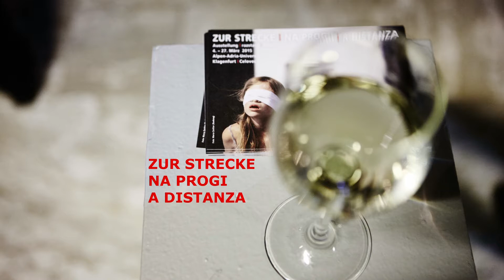ZUR STRECKE | NA PROGI | A DISTANZA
Ausstellung | razstava | mostra
Zwei Jahre DURSTSTRECKEN | RAZDALJE | DISTANZE 2013–2014
04 03–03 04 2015 | ALPEN-ADRIA-UNIVERSITÄT KLAGENFURT/CELOVEC
KAMERA & SCHNITT: Niki Meixner, 2015
FOTOS: Johannes Puch

Unter dem Titel DURSTSTRECKEN | RAZDALJE | DISTANZE – The Art to Resist the Crisis realisierte das Universitätskulturzentrum UNIKUM in den Jahren 2013 und 2014 neun große Kunstprojekte, die sich mit der gegenwärtigen Krise befassten und Möglichkeiten ihrer Bewältigung ausloteten. Beteiligt waren rund 400 Künstlerinnen und Künstler aller Sparten: der Musik, der Literatur, der bildenden Kunst, des Theaters, der Performance und der Medienkunst. Als Schauplätze dienten ungewöhnliche Orte in Kärnten, Friaul und Slowenien, deren soziale, politi-sche oder historische Gegebenheiten die jeweilige Thematik (mit)bestimmten. So unterschiedlich die künstlerischen Ansätze auch waren, hatten sie doch eines gemeinsam: die Absicht, sich vom Diktat der Ökonomie zu emanzipieren und dabei kritische Haltung und Distanz zu bewahren.
Mit der Ausstellung ZUR STRECKE | NA PROGI | A DISTANZA lässt das UNIKUM die Projekte
› LENDLINKS (gemeinsam mit den LENDHAUERN)
› RAUBZUG | VLAK STRAHU | TRAIN OF JUSTICE (In Kooperation mit Teatr TROTAMORA)
› FLUCHTWEG | ESCAPAR DE RUTA | IZLAZ U SLUČAJU OPASNOSTI | ESCAPE ROUTE
› PARKOUR DE DANSE
› EWIGE BAUSTELLE | VEČNO GRADBIŠČE | CANTIERE CONTINUO
› KALTWARM | HLADNOTOPLO
› LICHTBLICK | ŽAREK UPANJA | RAGGIO DI SPERANZA
› LABESTATIONEN | OKREPČEVALNICE | STAZIONI DI RISTORO
› ZU RANDE KOMMEN
Revue passieren. Darstellungsmittel sind Fotos, Videos, Objekte und Installationen sowie ein ausführlicher Online-Katalog.